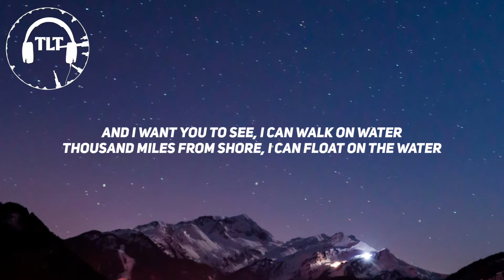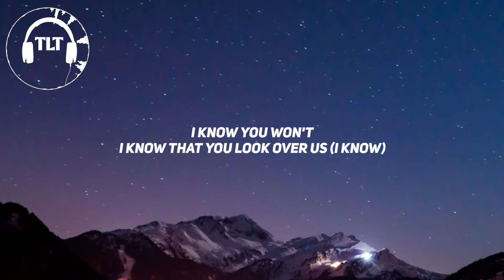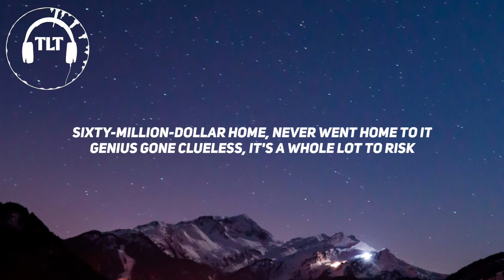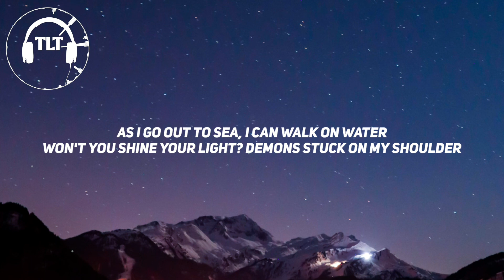Kanye West - Hurricane (Lyrics) Ft. The Weeknd & Lil Baby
Hi guys !!!
This video is about the lyrics of a beautiful song - Hurricane
Originally made by - Kanye West Ft. The Weeknd & Lil Baby

Kanye West - Hurricane ft. The Weeknd & Lil Baby

Lyrics :
See this in 3D, all lights out for me
All lights out for me, lightning strikes the beach
Eighty degrees, warm it up for me
Finally free, found the God in me
And I want you to see, I can walk on water
Thousand miles from shore, I can float on the water
Father, hold me close, don't let me drown
I know you won't

Yeah, walkin' on the bridge, I threw my sins over the deep end
Sippin' 'til my stomach hurt, this month I done lost three friends
Early mornin', brainstormin', normally I can't sleep in
Sometimes I just wanna restart it, but it all depends
If I'ma be that same young, hungry from West End
Wrote my hardest wrongs and the crazy part, I ain't have no pen
Maybach interior camе with sheepskin
Still remember whеn I just had three bands
Now I'm the one everyone call on 'cause I got deep pants
Bro told me to wait to beat the game, it's only defense and
Never fazed by names that they might call me, but they gon' respect
And I feel like you better off tryin' to call, I might not get the message
She just tried to run off with my heart, but I blocked off the exit, yeah

[Bridge: The Weeknd & KayCyy]
Oh-oh, I know You won't (I know You won't)
I know You won't (Oh, yeah, oh, yeah, yeah, yeah)
I know that You look over us (I know)
So we silently sleep
Bring down the rain, yeah, oh
[Verse 2: Kanye West]
Mm-mm-mm-mm-mm, I was out for self
Mm-mm-mm-mm-mm, I was up for sale, but I couldn't tell
God made it rain, the devil made it hail
Dropped out of school, but I'm that one at Yale
Made the best tracks and still went off the rail
Had to go down, down, down, this the new town, town, town
This the new ten, ten, ten, I'm goin' in, in, in
Here I go on a new trip, here I go actin' too lit
Here I go actin' too rich, here I go with a new chick
And I know what the truth is, still playin' after two kids
It's a lot to digest when your life always movin'
Architectural Digest, but I needed home improvement
Sixty-million-dollar home, never went home to it
Genius gone clueless, it's a whole lot to risk
Alcohol anonymous, who's the busiest loser?
Heated by the rumors, read into it too much
Fiendin' for some true love, ask Kim, "What do you love?"
Hard to find what the truth is, but the truth was that the truth suck
Always seem to do stuff, but this time it was too much
Mm-mm-mm-mm-mm, everybody so judgemental
Everybody so judgemental
Everybody hurts, but I don't judge rentals
Mm-mm-mm-mm-mm, it was all so simple

I see you in 3D, the dawn is bright for me
No more dark for me, I know You're watchin' me
Eighty degrees, burnin' up the leaves
Finally, I'm free, finally, I'm free
As I go out to sea, I can walk on water
Won't you shine Your light? Demons stuck on my shoulder